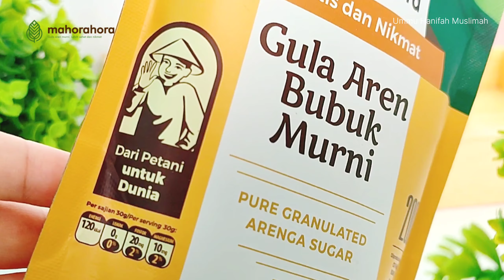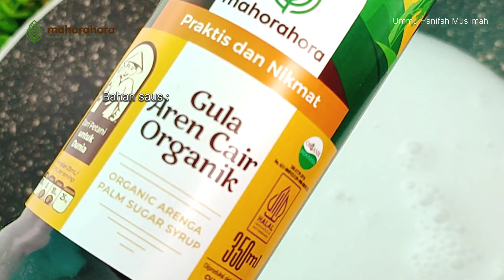RESEP APEM MAWAR Gula Aren Mahorahora